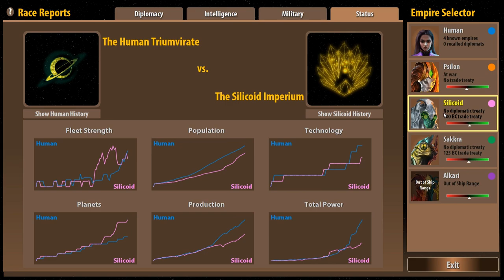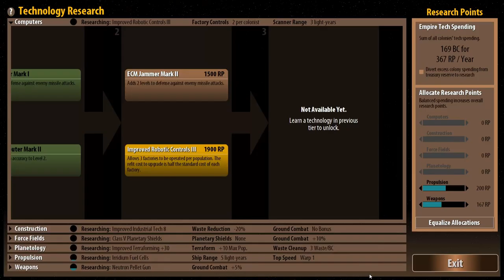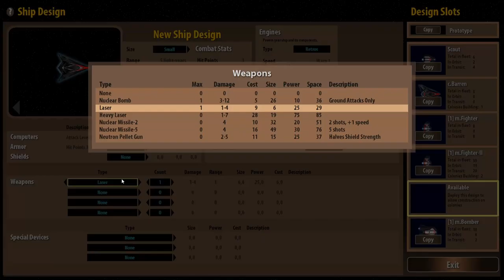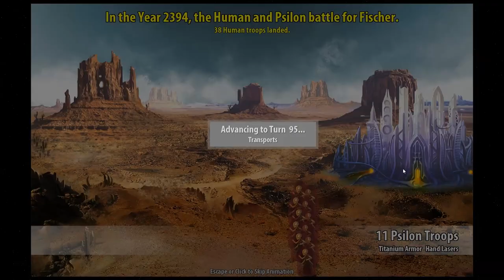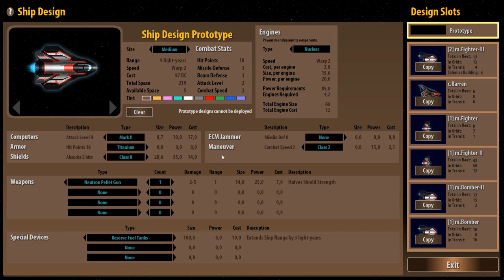RotP Let's Play 0.93m Xilmi AI: Emily Rules Part 3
Remnants of the Precursors, RotP, Master of Orion, Let's Play

Checking out the test build 0.93m with the latest version of Xilmi AI.